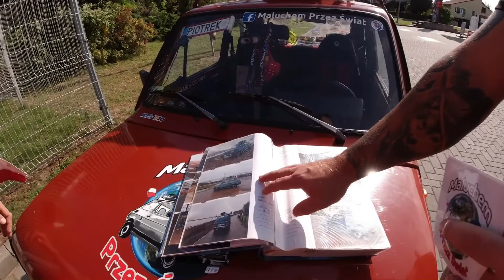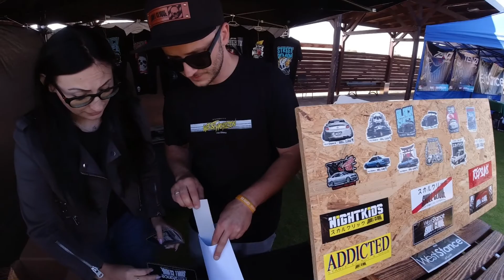Łysy jedzie na " West Stance Horizon " 4.0 ‼️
Witajcie, w ubiegłą niedzielę wybrałem się na zlot samochodowy " West Stance Horizon " 4.0.

Co prawda nie byłem tam chwalić się swoją Mazdą, a byłem co nieco ponagrywać, łapcie krótką relacje z tego co tam się działo 🤜🤛.
Jeżeli film wam się podobał zostaw " 👍 ", Skomentuj oraz zostaw Suba 💪